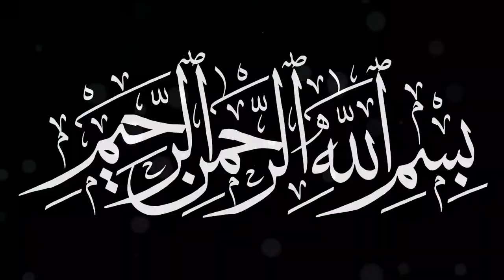Ganral Zia Ulhaq R ke damad our nawasy ka dil soz waqia. Molana Abdulhannan saddiqi | Urdu | Hindi.